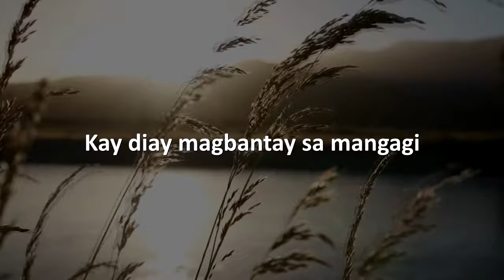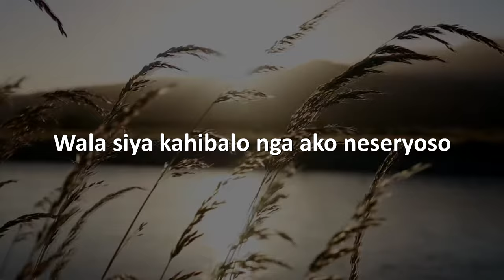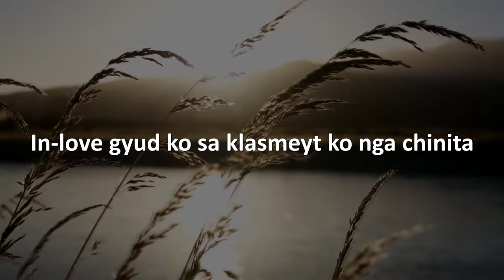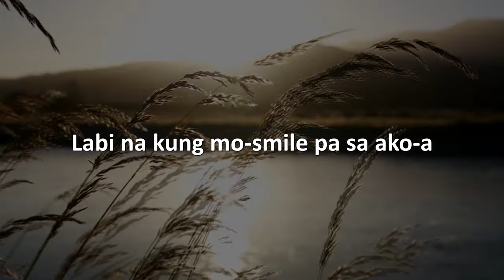Chinita - Assembly Language | Lyrics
Chinita by Assembly Language - Bisrock

Ako karon nag eskwela
Daghang klasmeyt nga amiga
Pwerte pa gyud nilang gwapaha
May mistisa ug chinita

Kay lagi estudyante (he)
Pirmi gyud sa library (he)
Abi nimog mag study
Diay magbantay sa mangagi

Inday, nagtabisay akong laway
Tungod sa matahom mong panagwahahay
In love gyud ko sa klasmeyt ko nga chinita
Kay nindut siya mopurma Labi na kung mo smile pa sa akoa

Kung mag hi ko sa iyaha
Sige lang gyud siyag pangdedma
Wala iya kahibalo
Nga ako niseryoso

Sa gugma kong tinud-anay
Hapit na gani ko magpakamatay
Maangkon lang ang gugma mo
Ug kana ikalipay ko (ohhh)

(Instrumental)